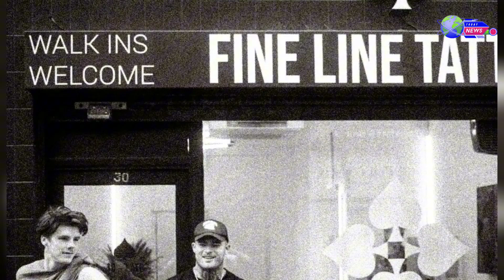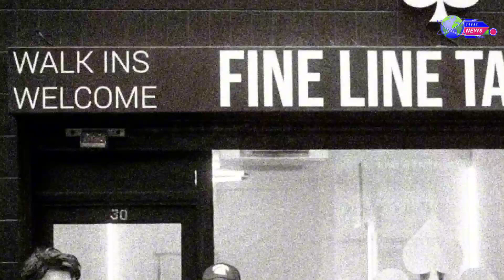Dad and Sons: The Beckham Boys' Tattoo Journey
Join us as we delve into the world of the Beckham boys' tattoo journey! From matching tattoos to heartfelt messages, this is a story of family, love, and self-expression. Don't miss out on the incredible bond between David Beckham and his sons.